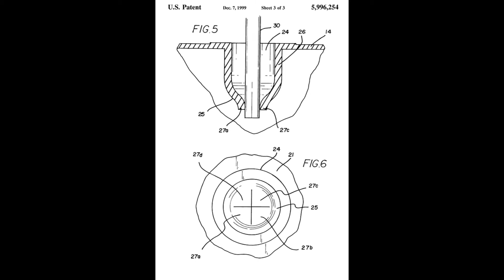spalding and wilson inflatable insole system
my ball will come )) the future today inflatable insole system ball